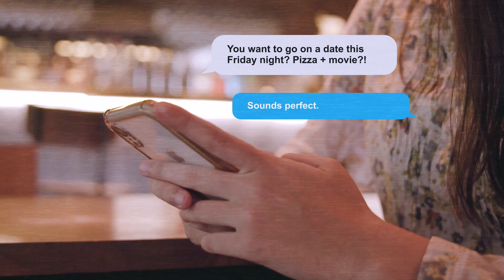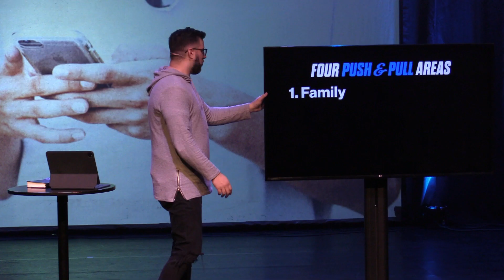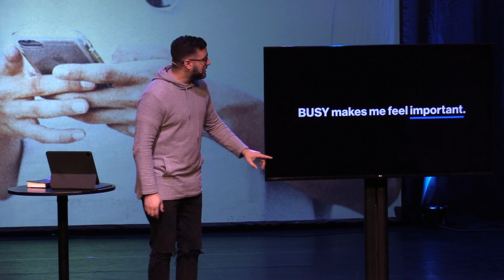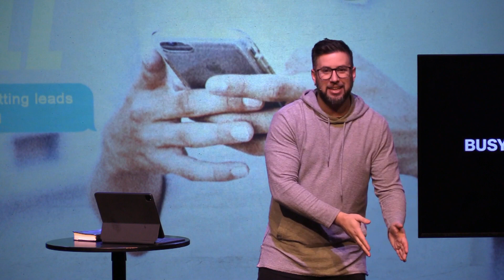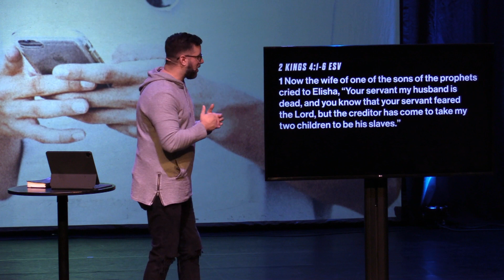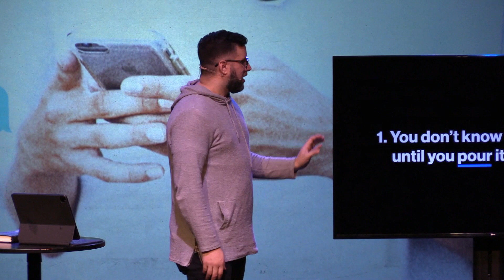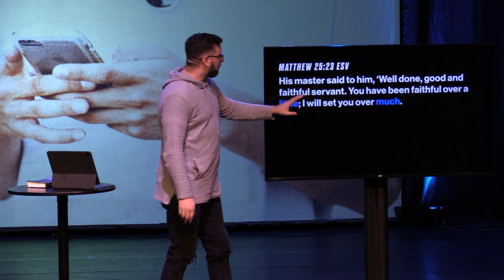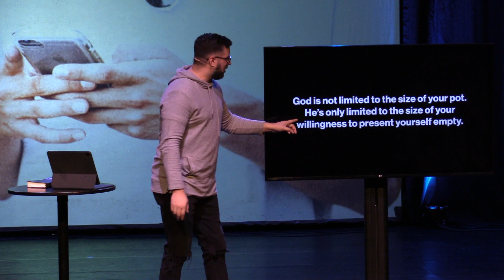Push & Pull : FLOW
Every time we say "yes" to something, we are saying "no" to something else. Many of us pride ourselves in being busy. In fact, when we have free time we often feel vulnerable, lonely, or even anxious.

In this new series of talks, we are going to look at how to find balance in a hectic world so that we can live a life of purpose. Pastor Jon asks the question, "what if the key to more is less?"